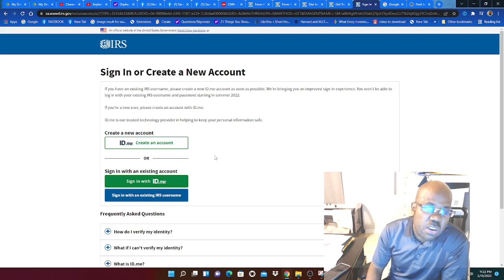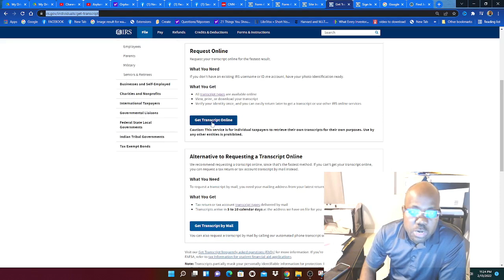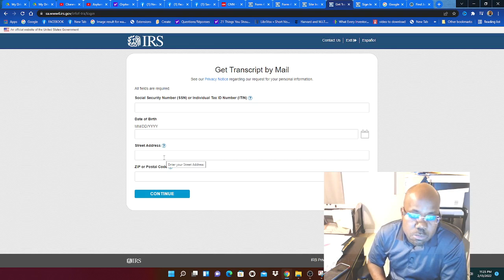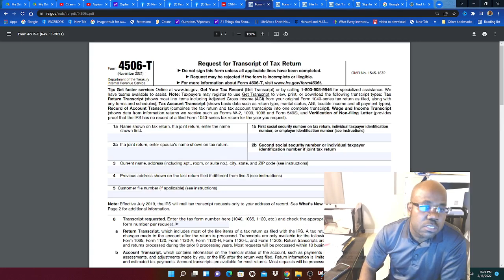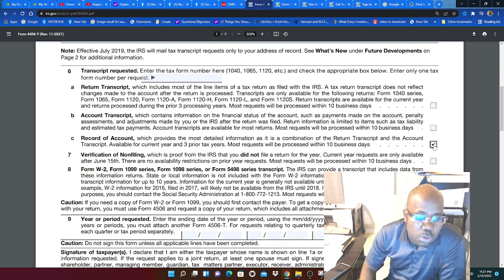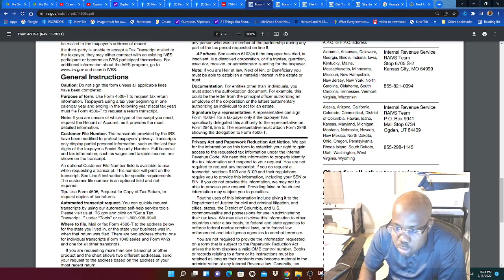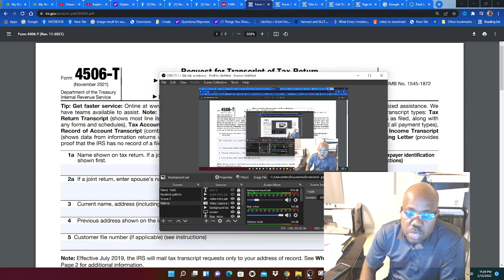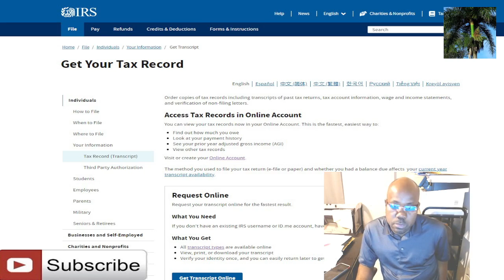information important sou kijan ou ka gen aksè ak Tax record ou